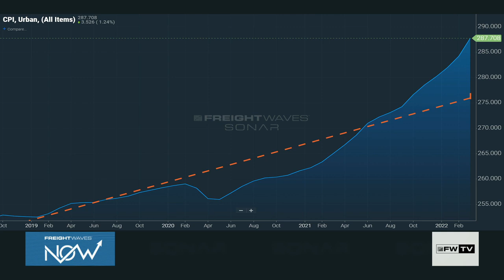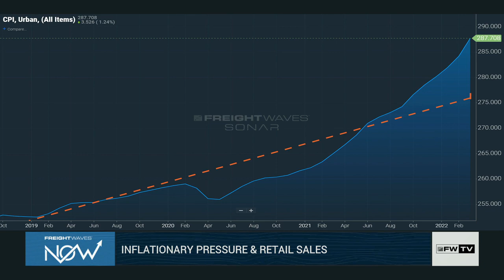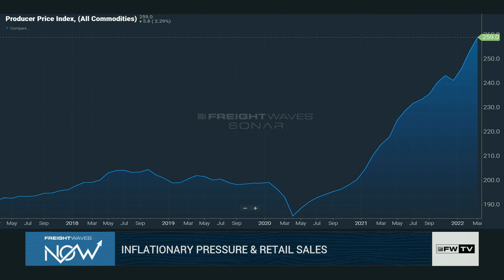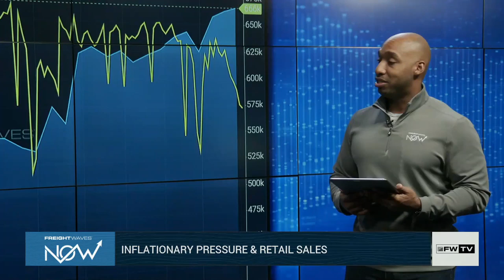Inflationary pressure and retail sales